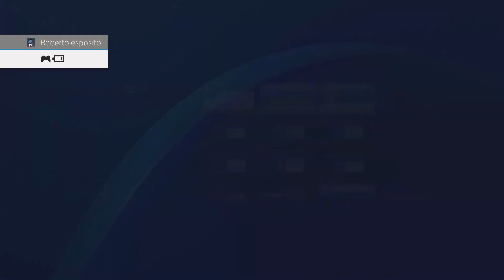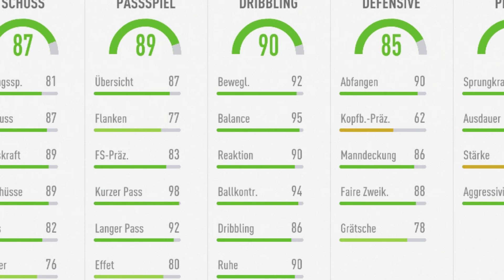FIFA 19: WAS SOLL DAS EA?! 🤬🤬 + LOHNT SICH DIE FRED SBC?! 🧐 + WEEKEND LEAGUE GAME 👀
▶Wie ihr mich erreichen könnt:

-Ps4 : RobbyiPaiiNzV2
-Skype: TheRealPaiiNzV2